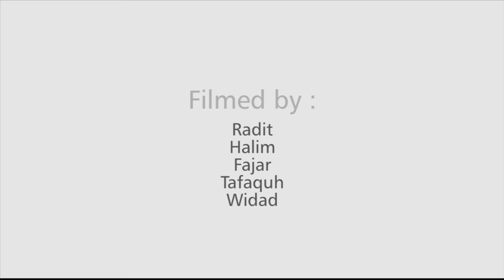ULTAH HIMIT 2016 || Aftermovie IT MOTION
Video Aftermovie ULTAH HIMIT 2016 - IT MOTION